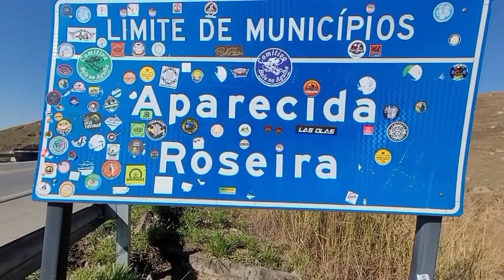FEIRA DE APARECIDA-SP A CÉU ABERTO 😃